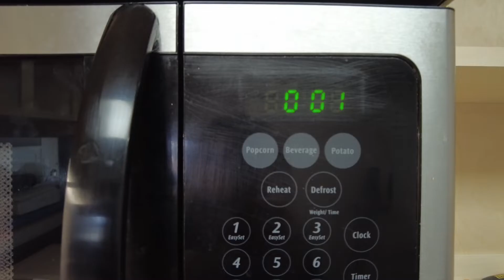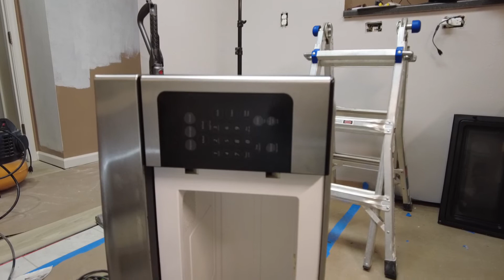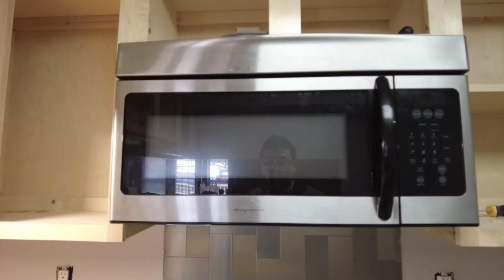如何拆微波炉 如何安装微波炉 How to replace an Over-the-Range microwave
为了吃一碗面 把小黑屋的微波炉拆了又装上